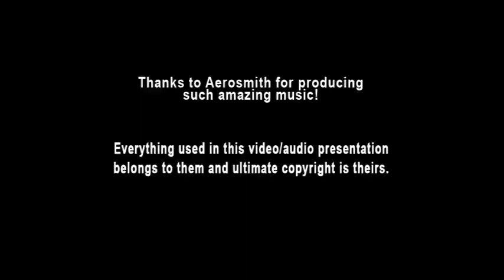Aerosmith - 02 Magic Touch (Ai Instrumental)